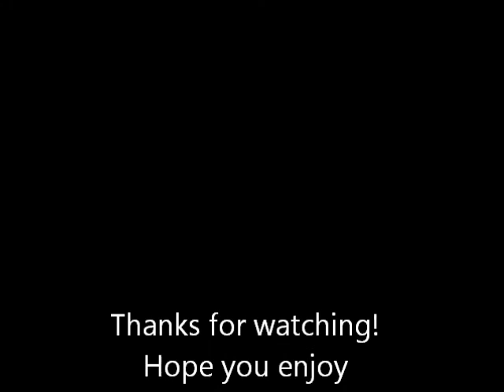Two weeks of Freestyle Football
First two weeks of freestyle. This is also my first video. Not too good so please go easy.
Song: Geto Boys- G Code